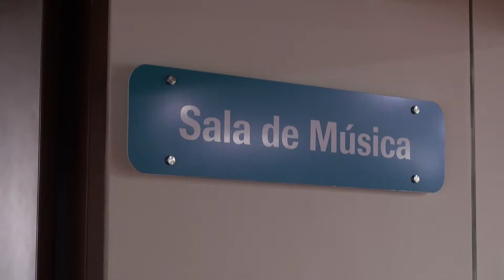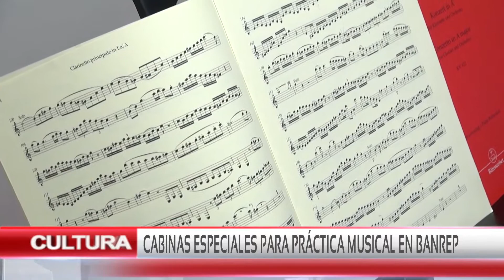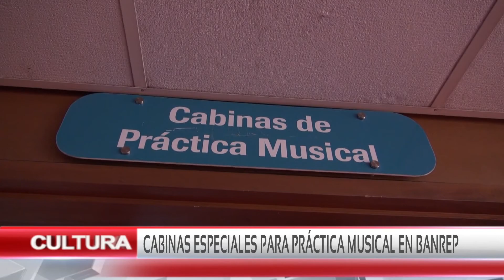CNC Noticias Pasto - Cabinas especiales para práctica musical en Banco de la República